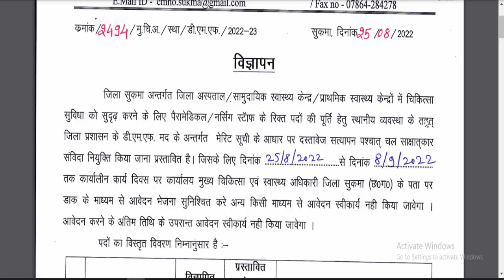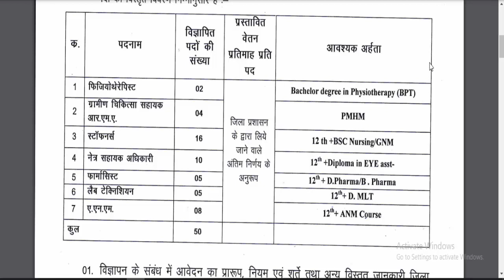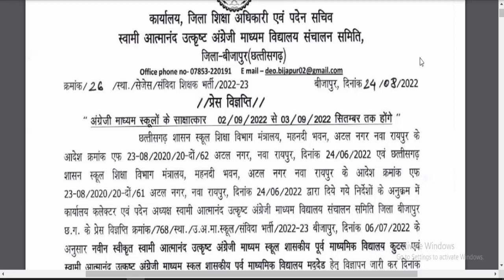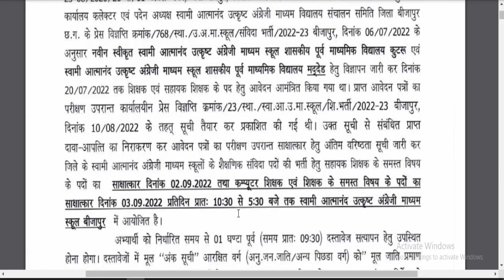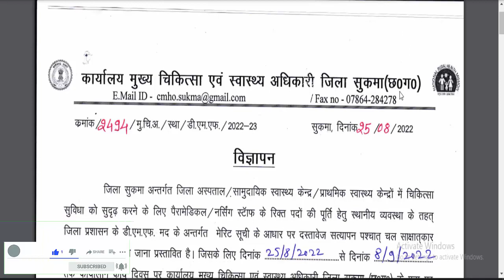छ.ग 50 पदों पर भर्ती / Cg Free Job Alert 2022 botification / job alert cg / staff nurse, ANM bharti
cg swami atmanand english medium school vacancy / cg atmanand school vacancy

छत्तीसगढ़ के 02 जिलो में भर्ती विज्ञापन जारी 2022
cg latest aaj ka job notification👇